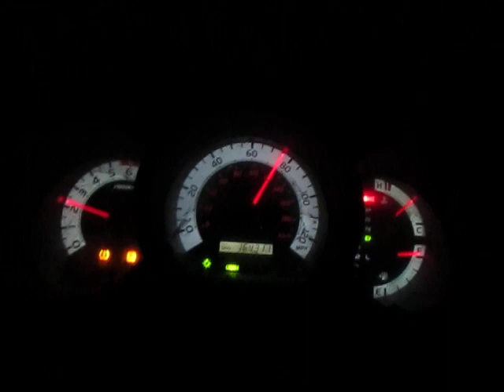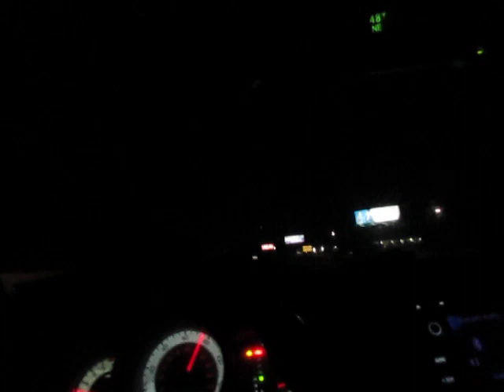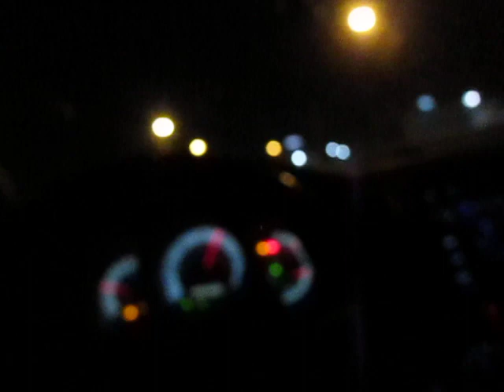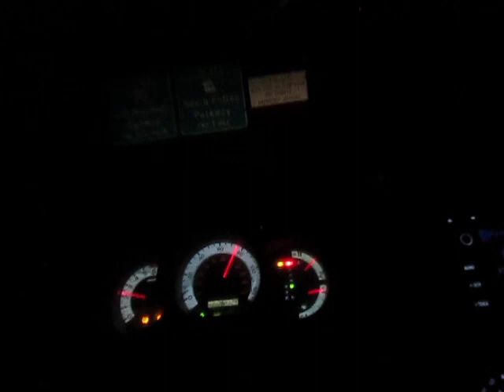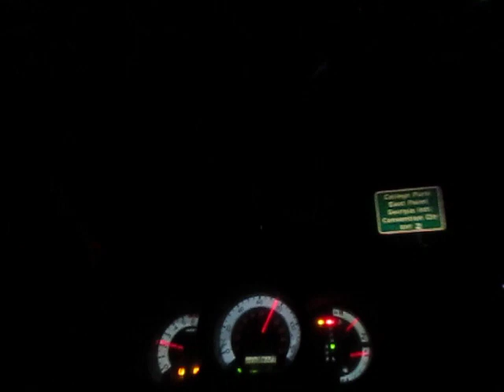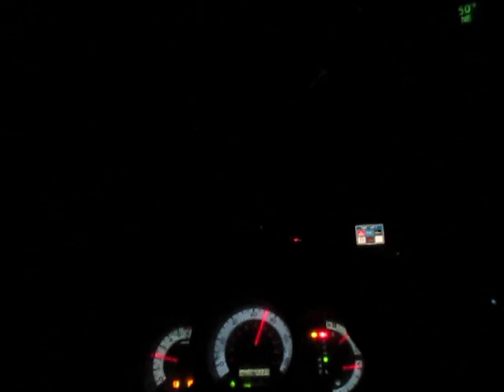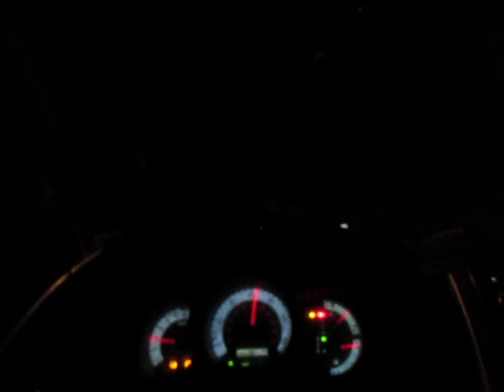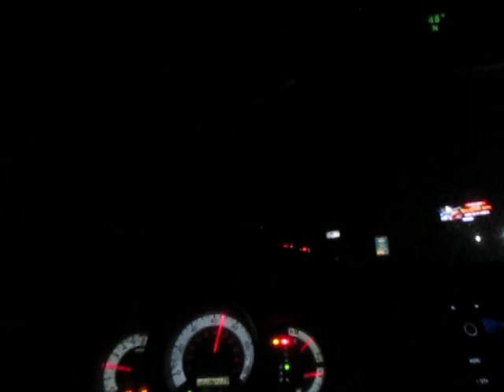The Sordid History of the Jimmy Carter Center in Atlanta, Georgia, Will Make Any Leftie Squirm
I don't mean to besmirch the good name of the soon-to-be-late Jimmy Carter; I just thought this was an interesting story.